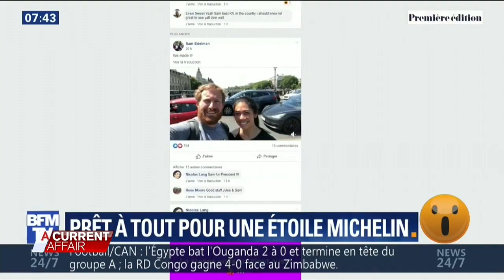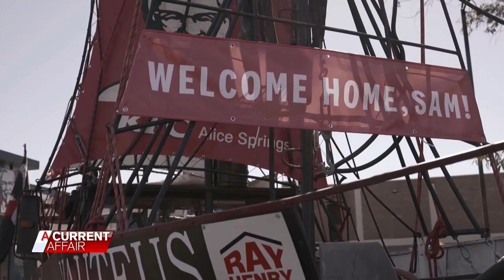Alice Springs KFC wants a Michelin Star | A Current Affair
A KFC owner in Alice Spring, NT, is petitioning for a Michelin star, believing his fast-food franchise worthy of the high accolade.